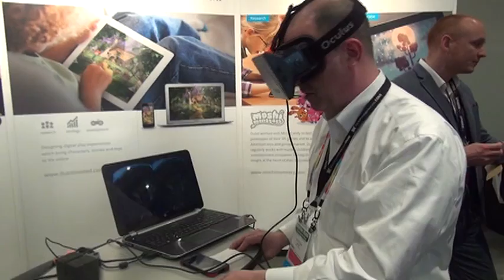First look - Oculus Rift: virtual reality headset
I've been waiting to test out the Oculus Rift virtual reality headset since it was first announced on Kickstarter. The hardware totally lived up to expectations. The experience is truly amazing, and enough to knock you over in the roller coaster simulation. Let the VR development race begin!